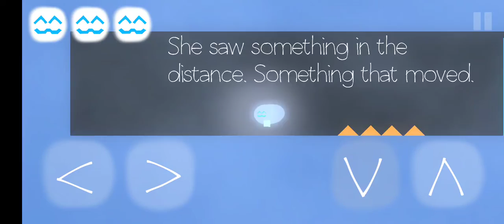cats ere lipuod *1*